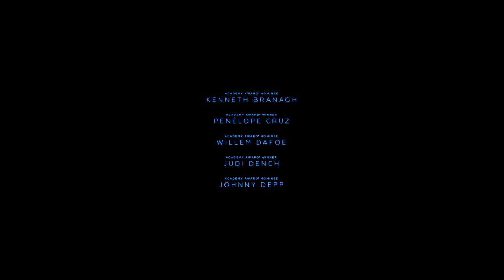'Murder on the Orient Express' Official Trailer (2017) | Johnny Depp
Watch the official trailer for Agatha Christie mystery "Murder on the Orient Express," starring Tom Bateman, Kenneth Branagh, Penélope Cruz, Willem Dafoe, Judi Dench, Johnny Depp, Josh Gad, and Derek Jacobi. Directed by Kenneth Branagh.

Plot Summary
A lavish trip through Europe quickly unfolds into a race against time to solve a murder aboard a train. Everyone's a suspect as Detective Hercule Poirot sifts through 13 strangers to find the killer before another person ends up dead.